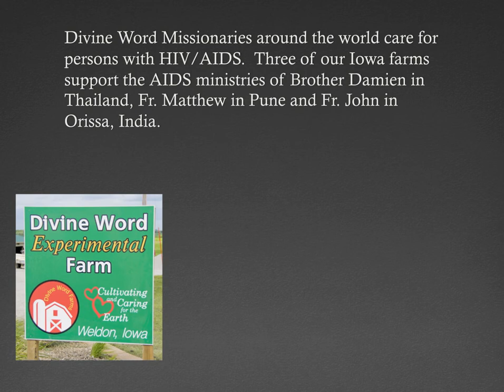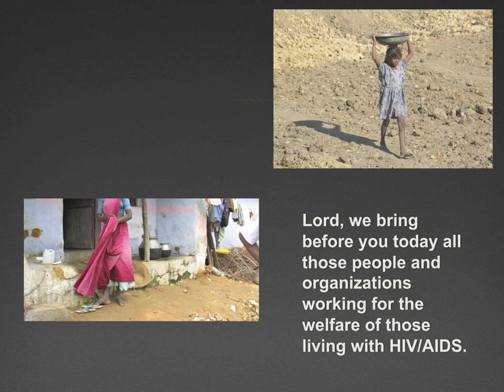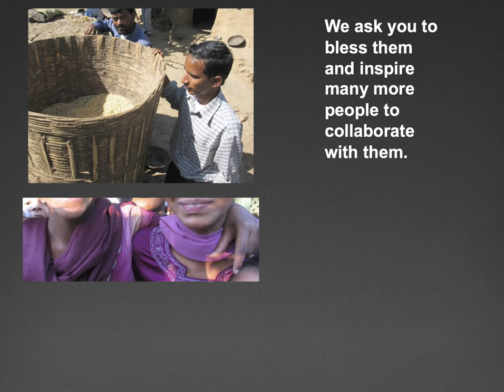HIV/AIDS --Each person is the image of your presence on earth.